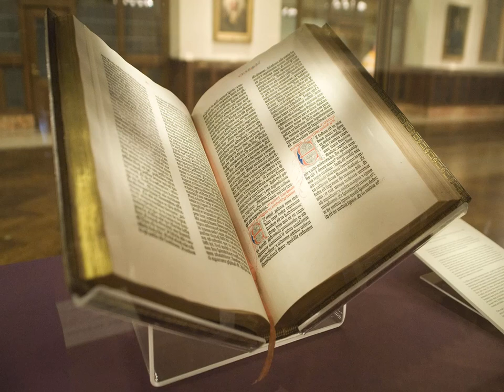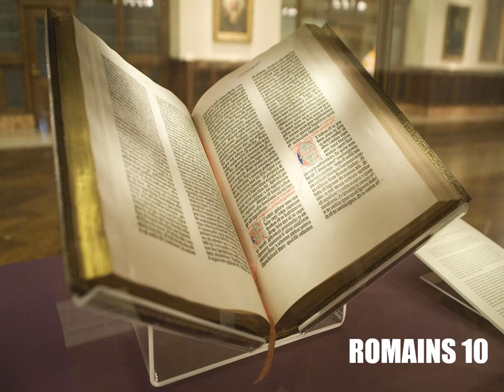L’Épître aux Romains Chapitre 10 - Lecture De La Bible En Audio Français